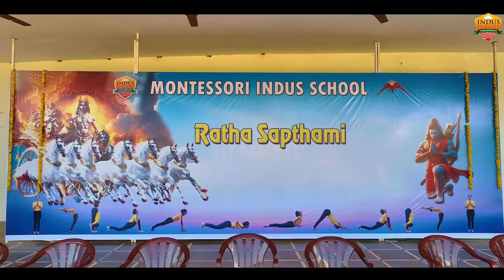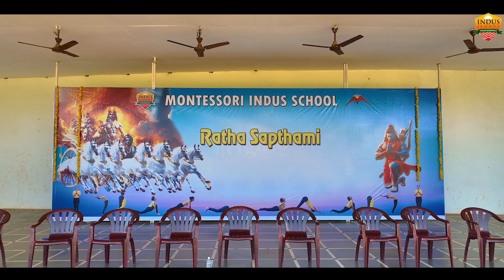Montessori Indus School, kurnool Rathasaptami celebration@2024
Rathasapthami celebrations 24 at Montessori Indus school, kurnool . 2500 students of grade 8 and 9 presented Surya namaskara s depicting the importance of Sunshine and physical fitness through yoga .